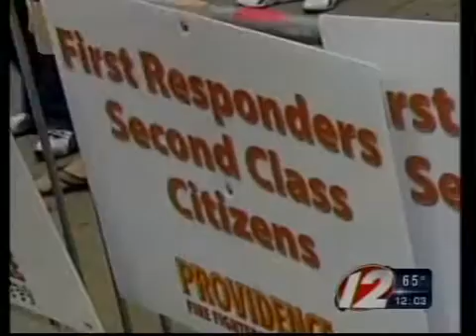Mayor's conference wrapping up